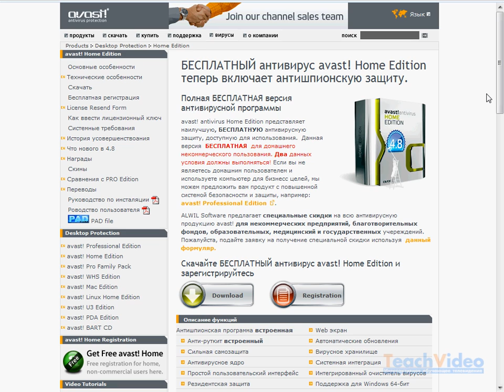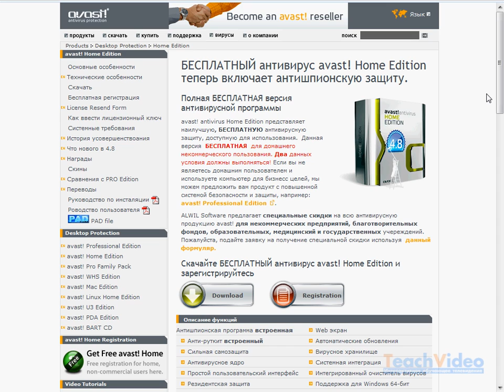Загрузка антивируса avast! (1/13)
- тысячи обучающих роликов на нашем сайте бесплатно! avast! antivirus Home Edition это одно из наилучших бесплатных средств антивирусной защиты для домашнего использования.  Благодаря простому и автоматизированному процессу получения ежедневных обновлений антивирус avast! (аваст) способен защитить ваш компьютер от всех видов вредоносных и шпионских программ. Простота и легкость в применении делает этот антивирус еще более популярным среди пользователей.